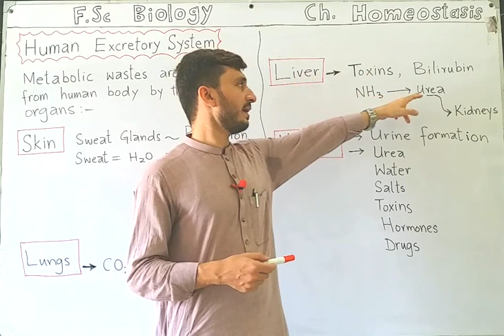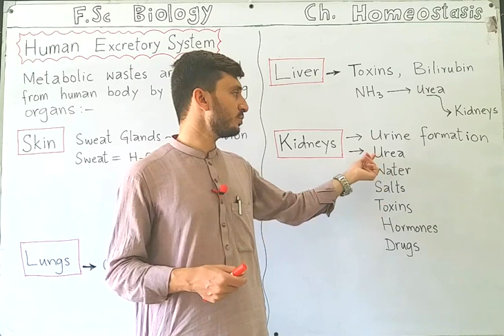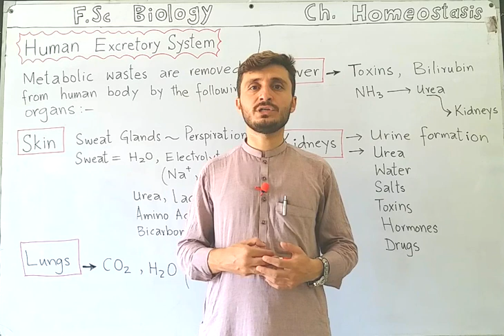Human Excretory System | Skin | Lungs | Liver | Kidneys